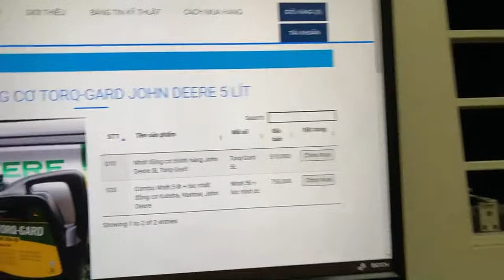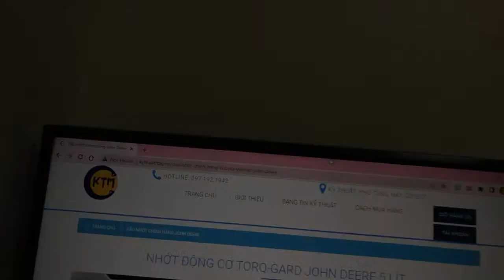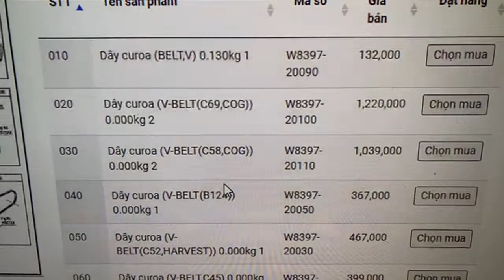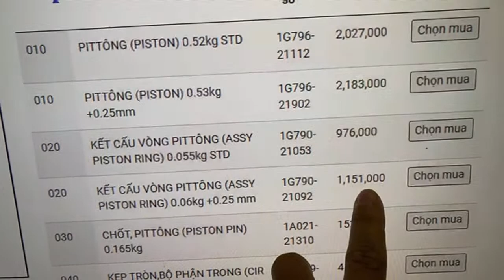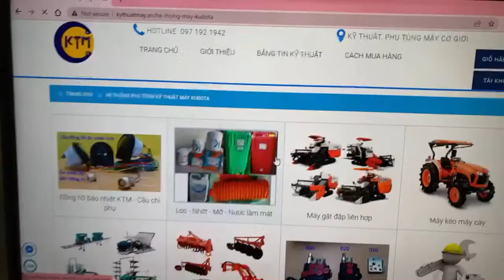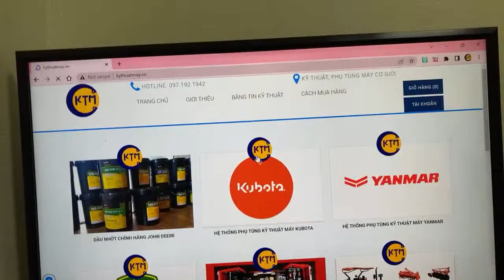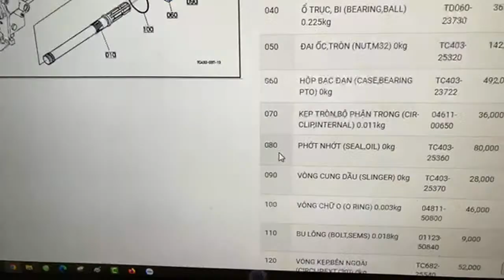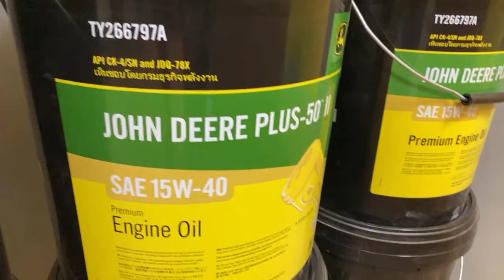Lưu ý qua trọng khi thay nhớt động cơ tránh hỏng nặng!